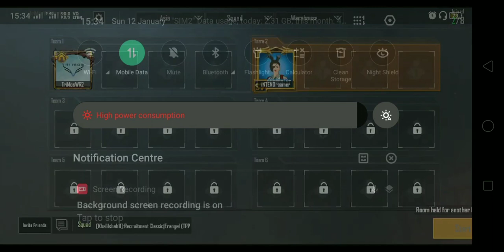ഇവരിൽ ആര് ജയിക്കും | inten eagle VS inten Dreamer TDM Match. | Comment below